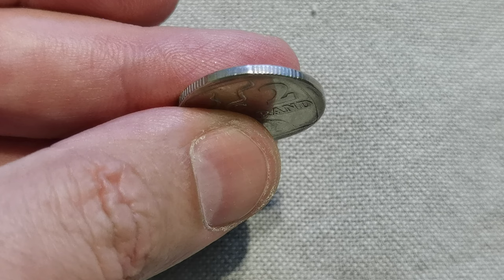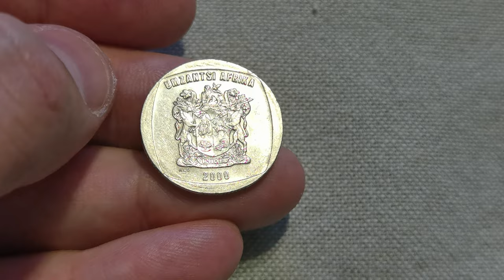2 rand South Africa UMZANTSI